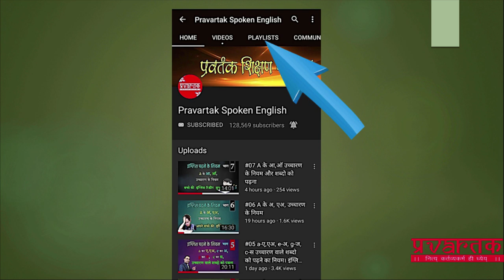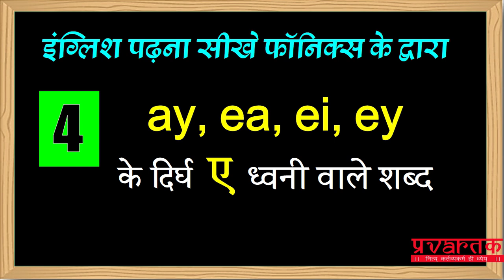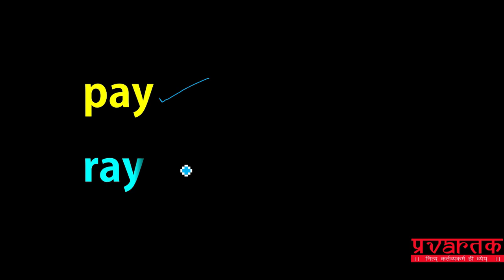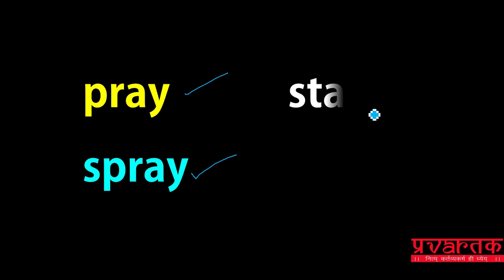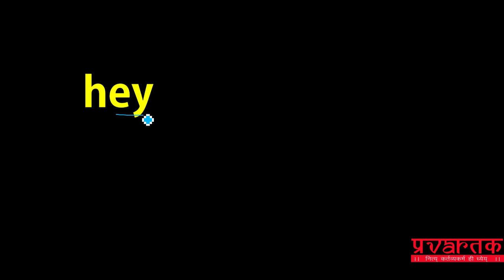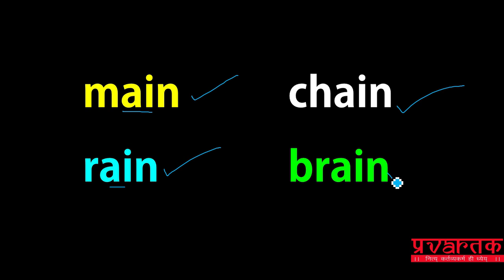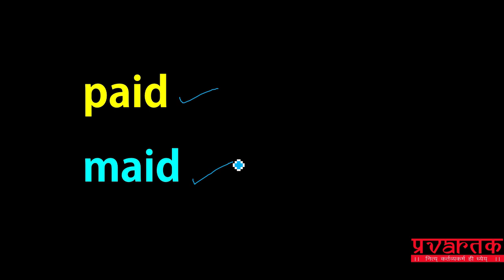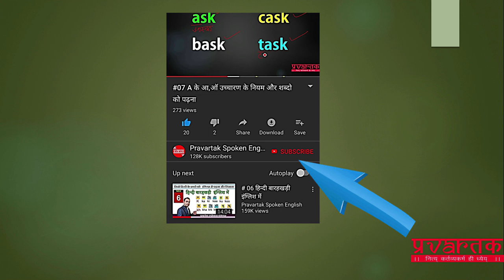04 ay, ei, ey ,ea के ए ध्वनी वाले शब्द